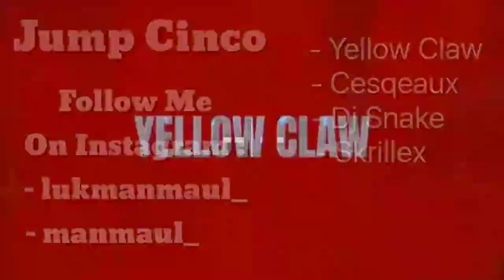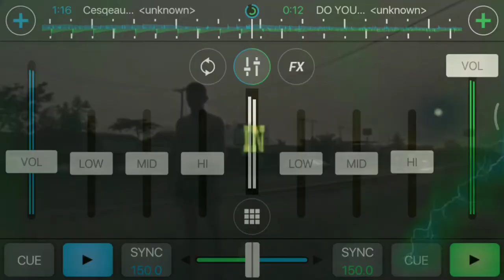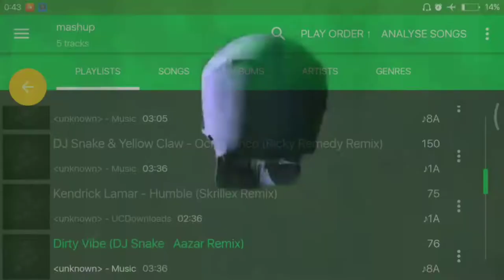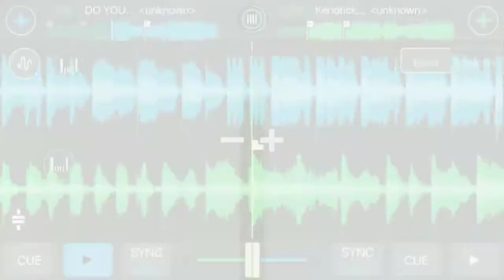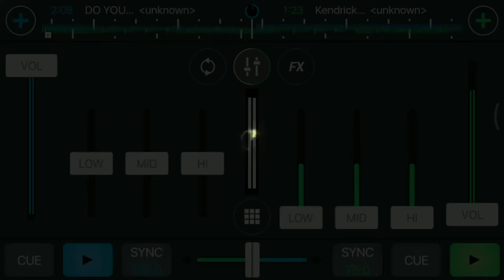Yellow Claw x Cesqeaux x Dj Snake x Skrillex - Ocho Jump Bass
Mashup Ocho Jump Bass 💣
Special Song From :
- Yellow Claw
- Cesqeaux
- DJ Snake
- Skrillex